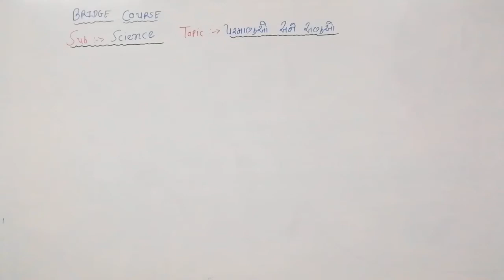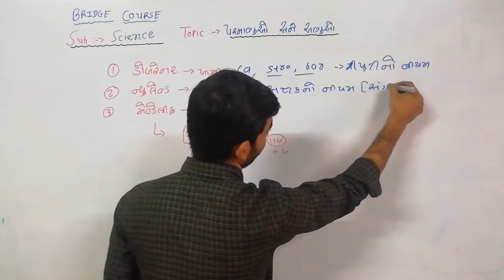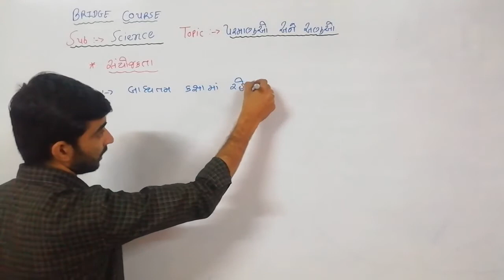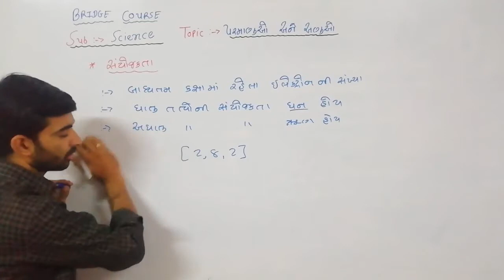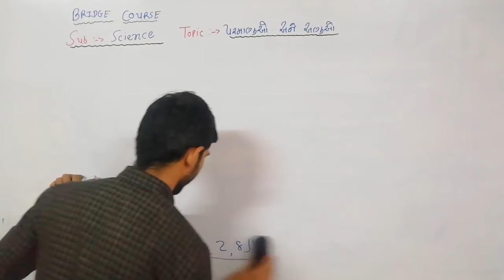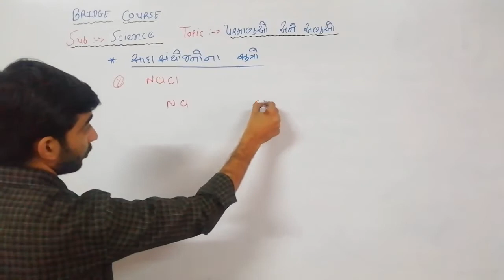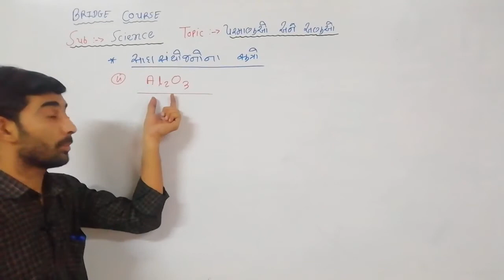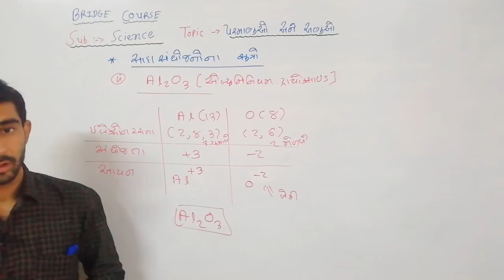SCI BRIDGE COURSE LECTURE.05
We as a team of VIBGYOR Edu welcome you in online high-breed digital plat form in which career oriented as well as culture bassed education is given to enable students to be productive members in the society.
WE PROVIDE.
- 5 to 12 std. board lecture.
- JEE (Main & Advance) and NEET exam lecture.
- C.A , C.S competitive exam knowledge.
- G.P.S.C , U.P.S.C and other goverment exam coaching.
- Inspirational and Motivational video to build ideal and moral character which is bassed on career and culture.